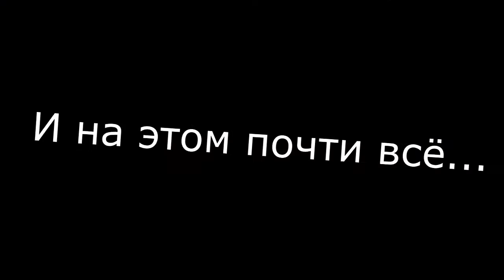Один мой рабочий день!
Решил заснять один мой рабочий день!
Раньше мой день выглядел следующим образом: проснулся, пришёл в офис за компьютер. На обед сходил домой. Вернулся с обеда и снова за компьютер. И так каждый день на протяжении многих лет! Как говориться, никакой романтики ))
Сейчас же я имею просто не предсказуемый рабочий день. За ранее я не знаю куда поеду, но день пролетает моментально и многое я не успеваю!